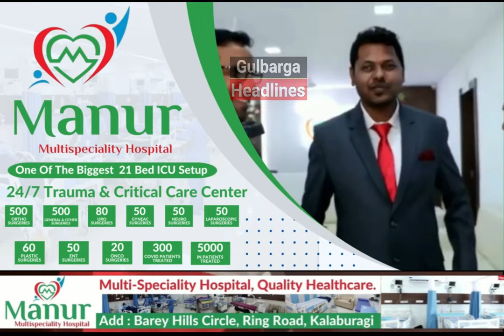Priyank Kharge Angry Speech Against BJP Govt & Umesh Jadhav at Congress Worker Public Meeting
Priyank Kharge Angry Speech Against BJP Govt & Umesh Jadhav at Gulbarga North Congress Worker Public Meeting, Moghal Function Hall, Ring Road, Gulbarga